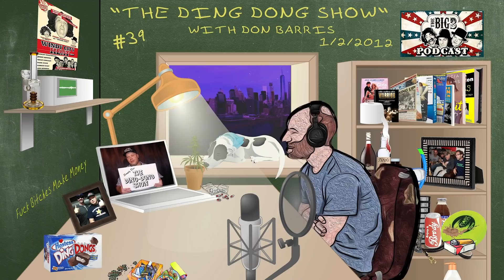Don Barris - Episode 39: The Ding Dong Show | Bottom of The Tank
Standup comedian Ari Shaffir's Skeptic Tank Podcast has over 10 years worth of interviews, and more than half of those are audio-only episodes.  This eclectic archive can now be viewed here on YouTube in Bottom of The Tank! Originally released in January 2012, this is Skeptic Tank Podcast Episode 39: The Ding Dong Show with comedian Don Barris.

Original Episode Notes: Don Barris and I discuss the craziest show you will ever see, The Ding Dong Show. If you ever get a chance to see this show live, do yourself a favor and go. It's one of the wildest things in Hollywood.

Visuals:
Chris B. - @purplestorkmedia - Lofi Ari Concept
Hugh McKinnon - @by.hugh - Illustration
Matt Price - @madebyprice - Animation
Marisa Pellegrino - @marisa_pellegrino - Editing
Steve Torelli - @Torellipics - Show Poster

"Ari Shaffir Owns This Song"
Written by: Pepper Goins

Shout out @LofiGirl